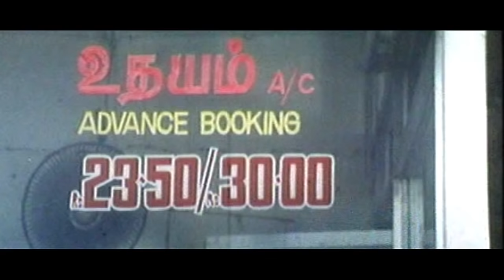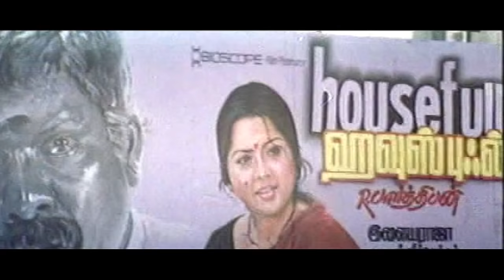Deva Gana Songs | Video Jukebox | Deva Tamil Hits | Tamil Movie Songs | Pyramid Glitz Music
Deva Gana Song Video Jukebox exclusively on Pyramid Glitz Music. Deva Tamil Hits with superhit songs from Kannethirey Thondrinal, Aanandha Poongatre, Priyamudan, Ponnu Velaiyira Bhoomi and Ettupatti Rasa.

Tracklist:-

Song: Salomiya
Movie: Kannethirey Thondrinal
Singer: Deva

Song: Meenatchi Meenatchi
Movie: Anandha Poongatre
Singer: Deva

Song: Kothal Savadi Lady
Movie: Kannethirey Thondrinal
Singer: Sabesh

Song: Poya Unn Moonjila
Movie: Ponnu Velaiyira Bhoomi
Singer: Deva, Anuradha Sriram, Swarnalatha, Vadivelu

Song: Udhayam Theatre
Movie: Anandha Poongatre
Singer: Deva

Song: Panjumittai
Movie: Ettupatti Rasa
Singer: Malaysia Vasudevan, S Janaki